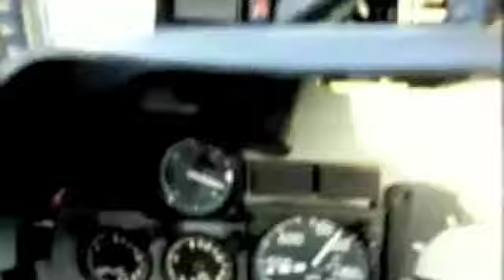t2trap.m4v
Backseat Trap in the T-2C Buckeye.